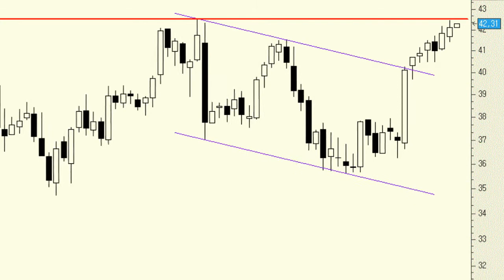Análisis técnico de Viscofan: a las puertas de los máximos históricos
En este momento tenemos a los títulos de Viscofan a las puertas de los máximos históricos, los 42,53 euros. Colocarse por encima, en cierres, le colocaría una vez más en "subida libre", o lo que es lo mismo sin resistencias.